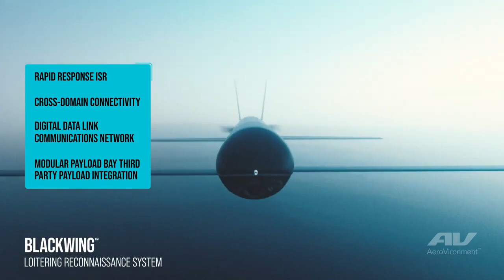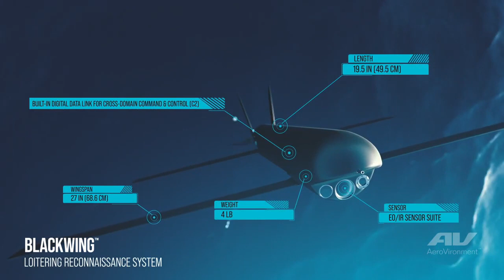L&T and Newspace : Submarine Launched Unmanned Arial System for Indian Navy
DRDO EOI for Submarine Launched UAS

Recently an expression of interest was issued by DRDO under the Technology Development Fund TDF Scheme to build and manufacture a SUBMARINE LAUNCHED UNMANNED AERIAL SYSTEM (SLUAS). Submarine launched Unmanned Aerial System (SLUAS) is planned for induction to meet the tactical requirement of submarines by aiding Intelligence, Surveillance and Reconnaissance (ISR) and augmenting Maritime Domain Awareness (MDA).

TDF is the Programme of MoD (Ministry of Defence) executed by DRDO to meet the requirements of Tri- Services, Defence Production and DRDO. Under this program, the Funding will be provided via provision of grants-in-aid to the industry. Project cost of upto INR 10 Cr will be considered for funding, subject to a maximum of 90% of the total project cost.

SLUAS Requirement

The unmanned vehicle must be deployable from a standard NATO torpedo tube to a depth of 50 meters (164 feet), and it must be directed from the submarine via a data link within line of sight, according to the EOI.

The drone shall be recoverable “either onboard a consort platform using a one-point recovery system or by means of a floatation bag” at the end of a mission.

The platform’s major functions would be day and night intelligence, surveillance and reconnaissance, maritime domain awareness augmentation, real-time target tracking, and beach reconnaissance prior to special operations. Its secondary functions would include “assistance in battle damage assessment.”

The underwater setup should feature a “ruggedized storage box with charging mechanism” and an additional set of batteries, whereas the drone’s payload should be an electro-optic infrared camera placed in a canister.

Video credit: AEROVIRONMENT